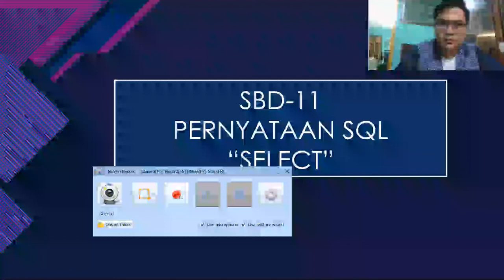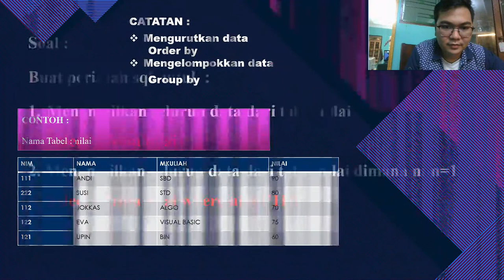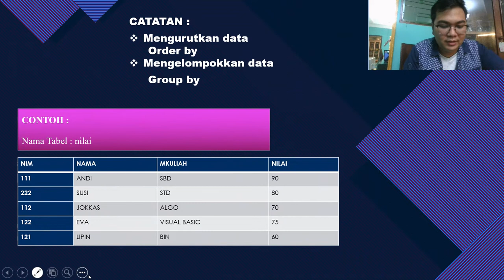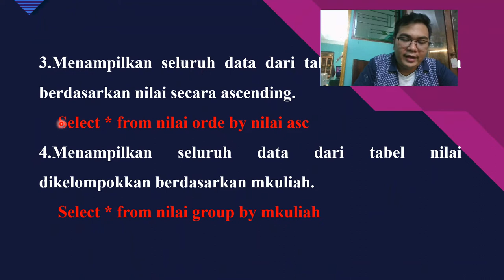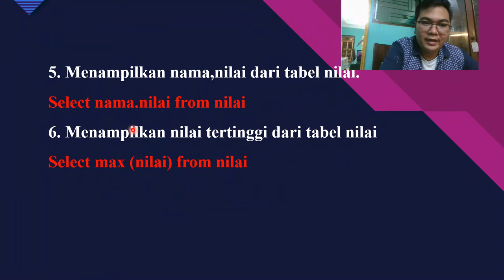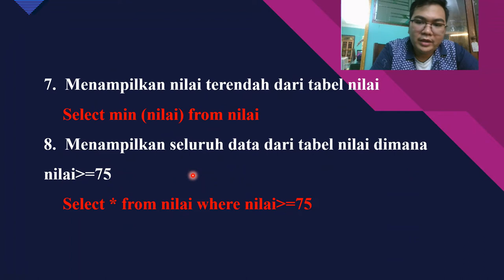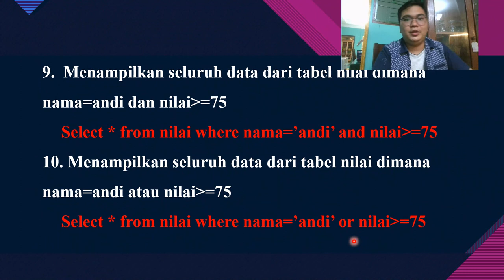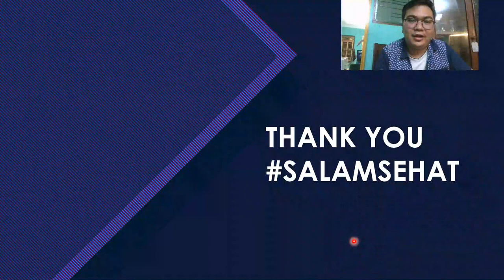VIDEO BE;LAJAR SBD 11~1